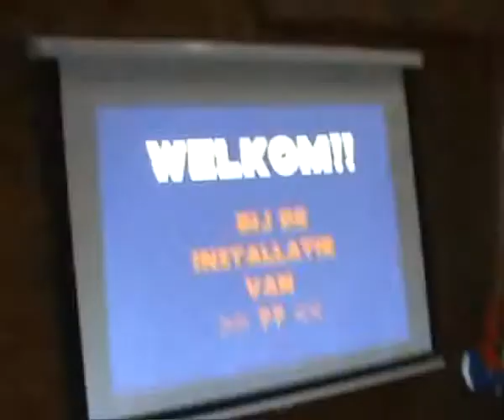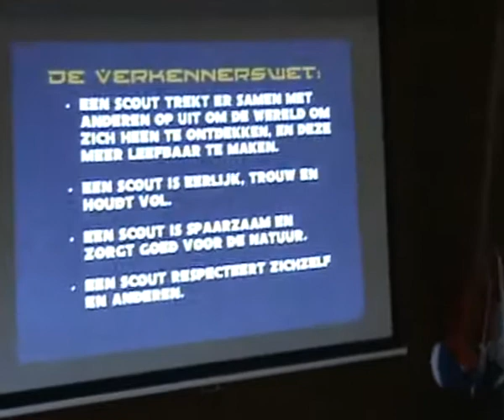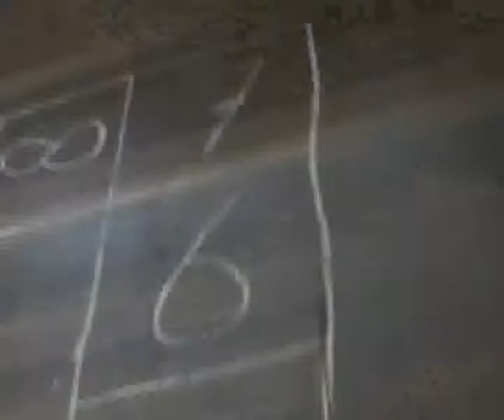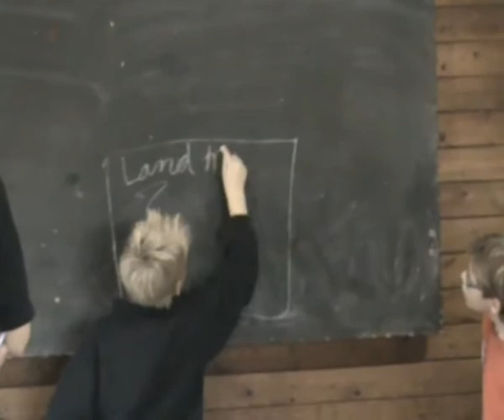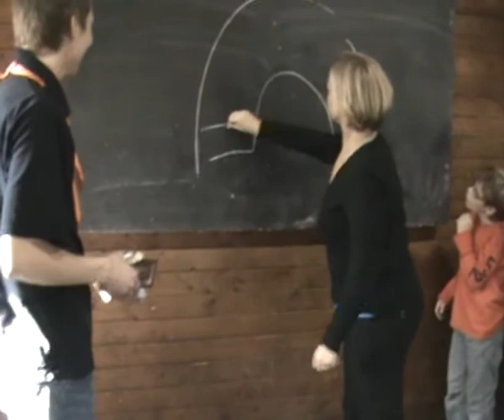Baracuda installatieweekend deel 1 van 4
Het installatie weekend van de Baracuda's Boskoop, de nieuwe verkennersgroep in het seizoen 2009/2010 bij Scoutingverening de Schouw